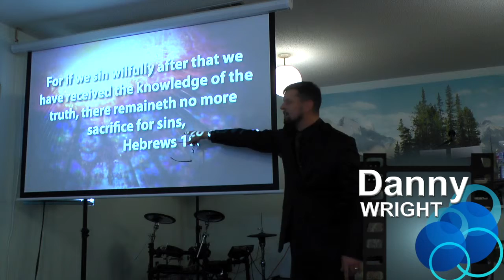"Raise the Cross of Christ" - Sermon Clip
Hebrews 10:26